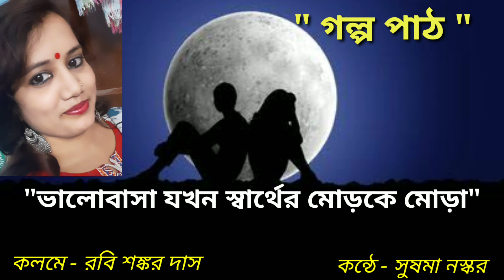ভালোবাসা যখন স্বার্থের মোড়কে মোড়াগল্প পাঠ#বাংলা গল্প#গল্প টি বাস্তবসম্মত#